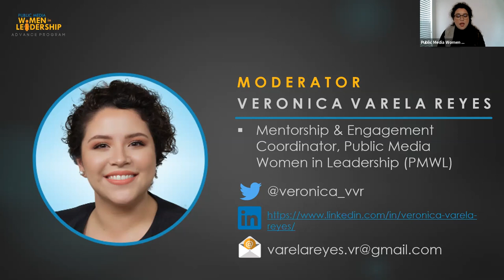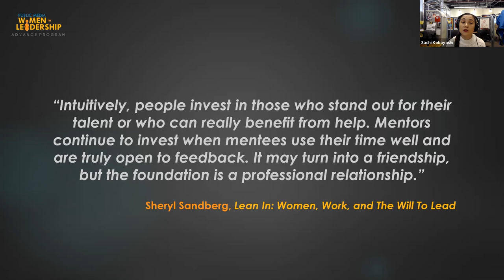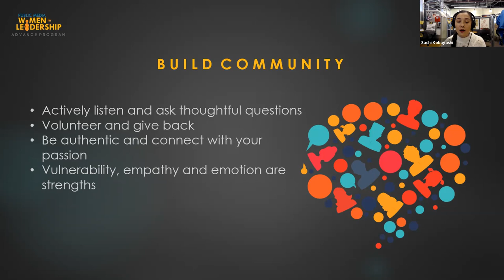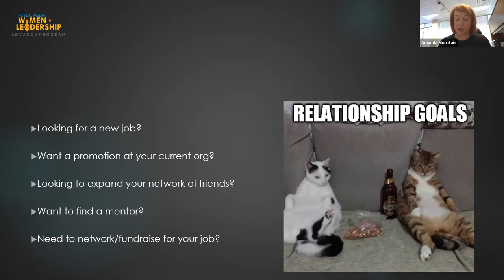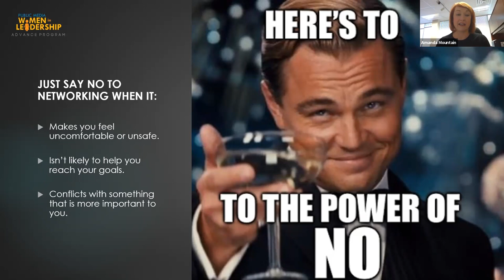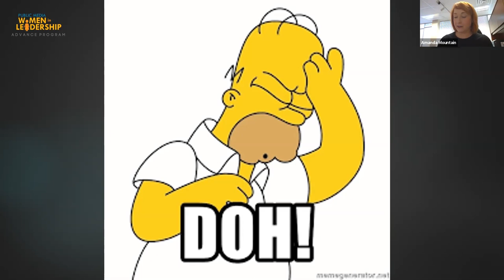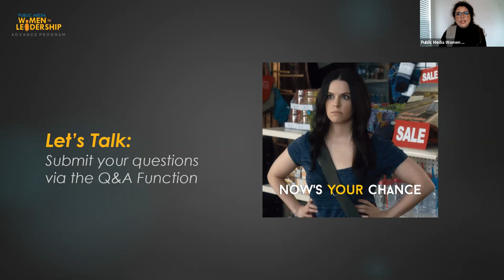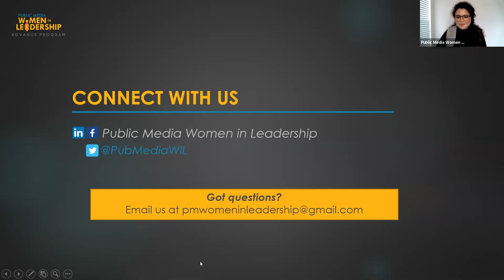PMWL Advance Program - Learning to Network Effectively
Are you seeking guidance in the art of networking? Could your networking skills use some fine tuning?

In our first Advance Program webinar of 2020 titled "Learning to Network Effectively" participants will learned from a panel of master networkers who shared their candid stories, strategies and tactics to help you learn how to best network in your community and beyond.